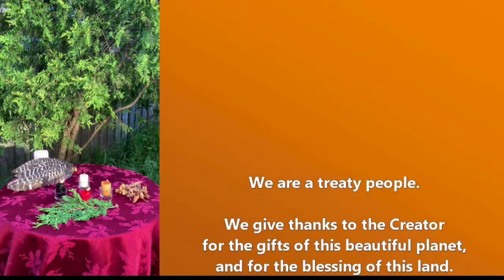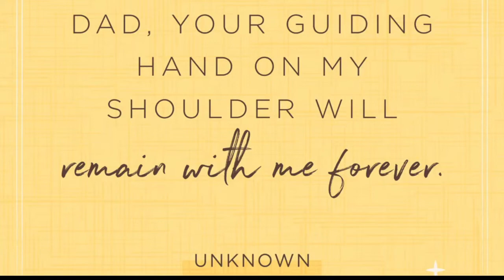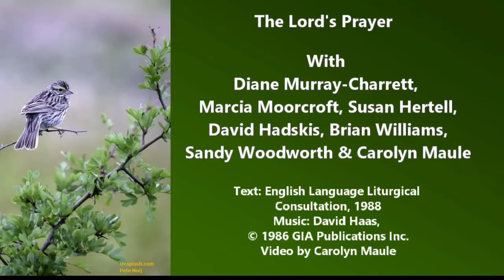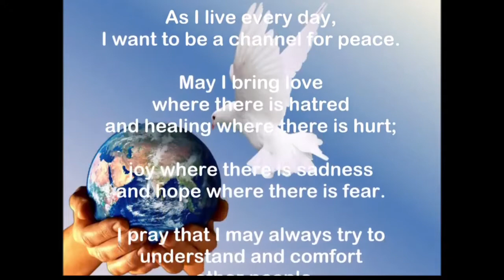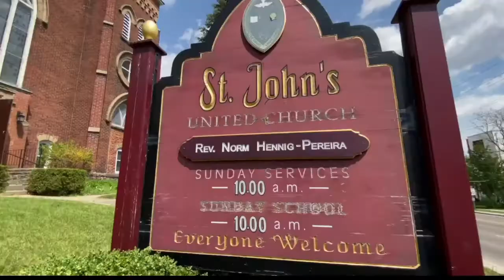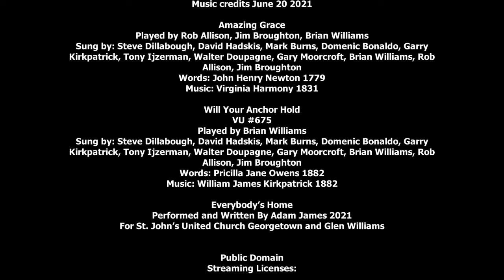4th Sunday after Pentecost June 20, 2021“Storms and Anchors”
Happy Father’s Day.  We give thanks for the blessing of all those who have been like fathers to us.   Welcome to our program today.  Many of the people in the Gospels lived next to the sea, many of the people for whom the Gospels were written enjoyed a good storm at sea story.  We will hear one of those stories today, and look at what the story tells us about life today.